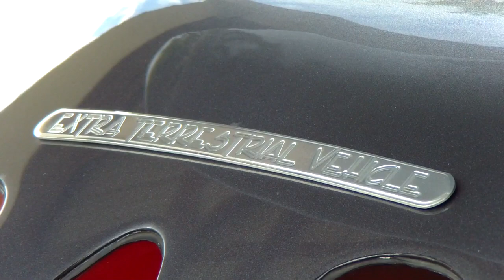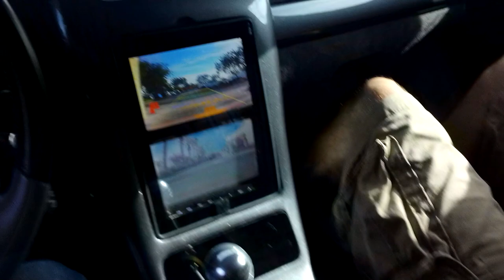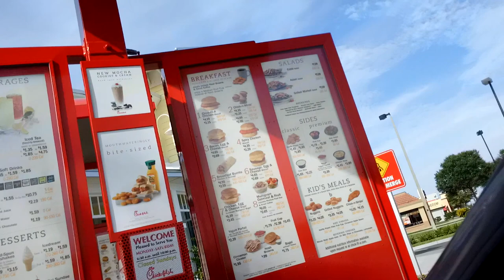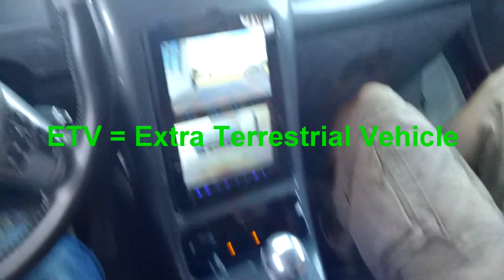The Extra Terrestrial Vehicle 'ETV' by MTV Concepts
What is THAT?! A common phrase heard around the ETV, this Extra Terrestrial Vehicle by MTV Concepts is a unique vehicle design by Mike Vetter. Mike has a compound in South Florida where he builds custom vehicles. Anything you can imagine he can bring it to reality. The ETV is one example of such work, taking a new spin on transportation. Is this the future?

Michael Berenis